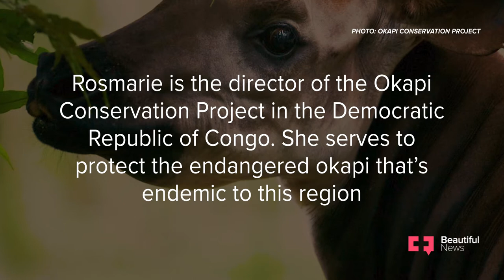How the keepers of the last wild okapi are championing conservation in the DRC | Beautiful News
The last wild okapi is found in only one nation in the world, the Democratic Republic of the Congo. It is estimated that between 10 000 to 15 000 of these elusive creatures roam the wildlands of this central African region. Characterised by their zebra-like horizontal stripes on their lower body, they are among the oldest living mammals,and Rosmarie Ruf is campaigning for their protection.